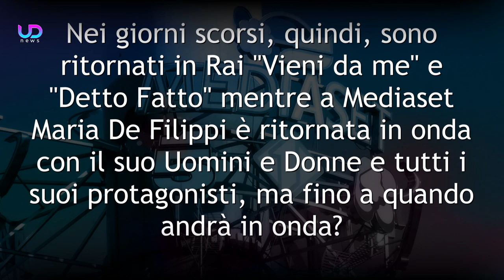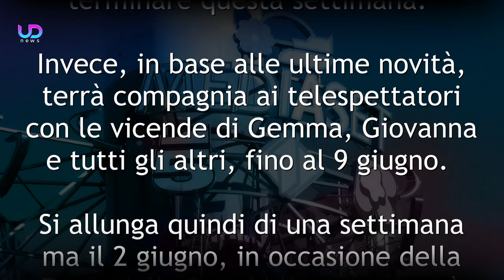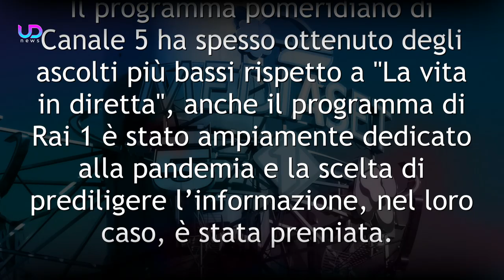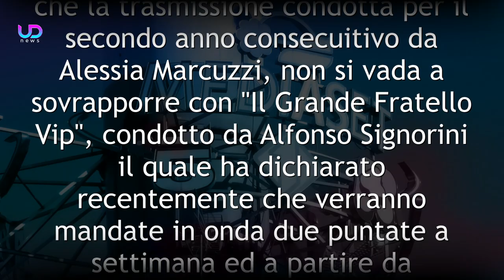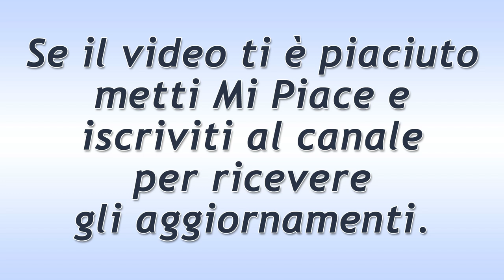Palinsesti Mediaset: I Programmi Proseguono Più Del Previsto!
I Vertici Mediaset hanno deciso di prolungare i programmi televisivi. Ecco quando finiranno le trasmissioni di Maria De Filippi, Barbara D'Urso e quando inizieranno Temptation Island e DayDreamer!